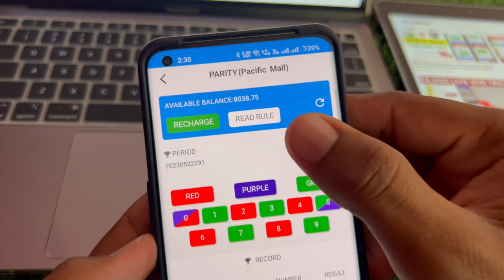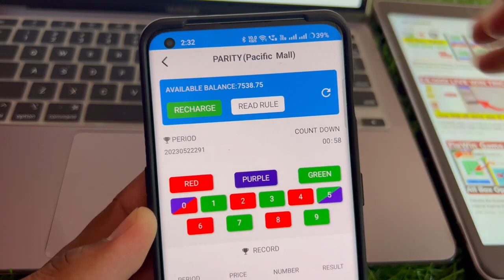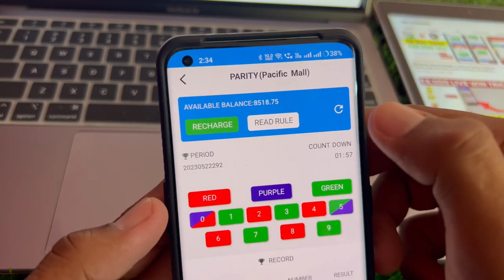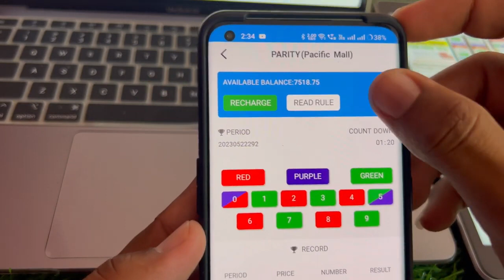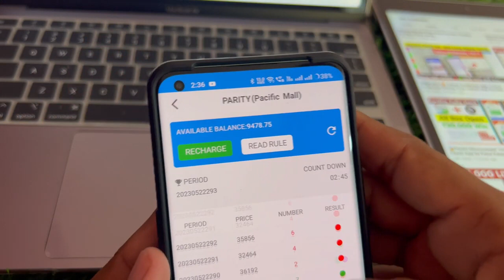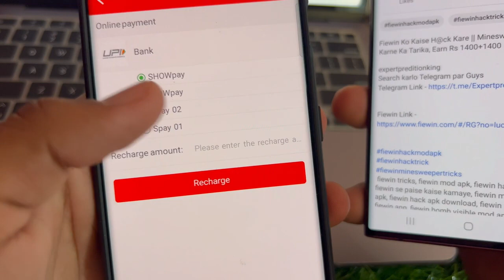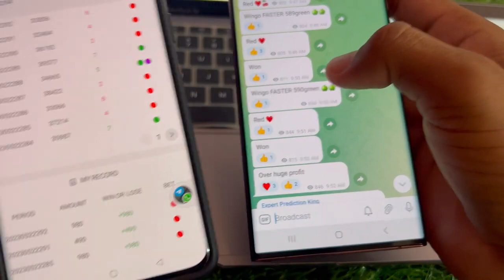😱Fiewin Minesweeper Tricks || Fiewin App Se Paise Kaise Kamaye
Video Covers Topic:-
helo unlimited earning trick
make money
Earn Money
New Earning App#FIEWINMinesweeperWiningTrick |FieWinMinesweeperTricks | FieWinAndarBaharTricks | fiewinfastparitygamewiningtrick App